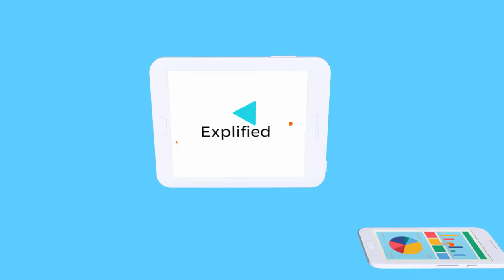Top 10 Cities To Visit In China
China certainly appears to be multiple countries rolled into one, with scenery ranging from the stunning limestone cliffs of Guilin to the parched Gobi Desert. This huge country is also home to a plethora of fascinating cities, and we've compiled a list of the top ten cities to visit in China.